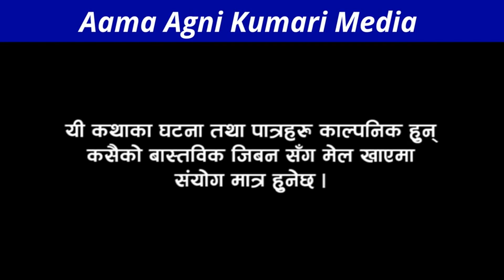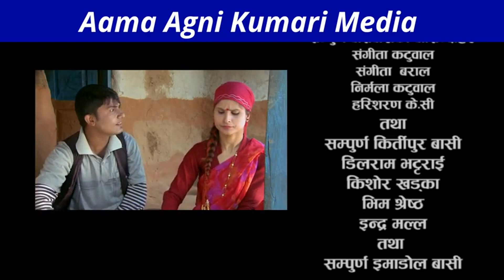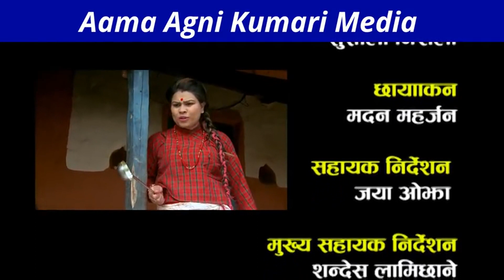magne budo worst video माग्ने बुडाको सबैभन्दा झूर भोडियो ।नेपाली कमेडी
माग्ने बुढाले यो भिडियो राम्रो भएन भनेर त्यस्सै थन्क्याएर राखेका थिए ।